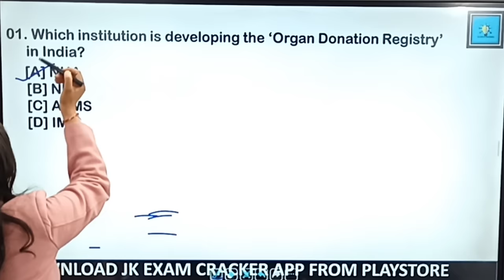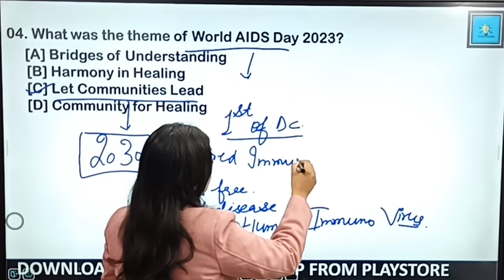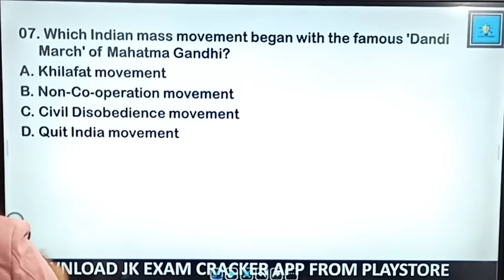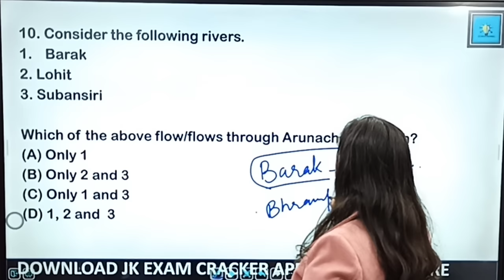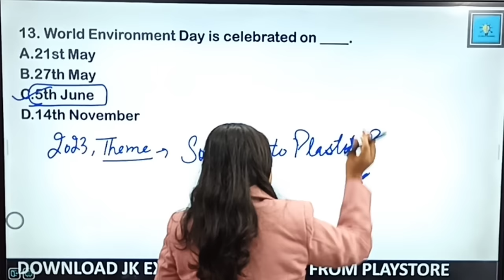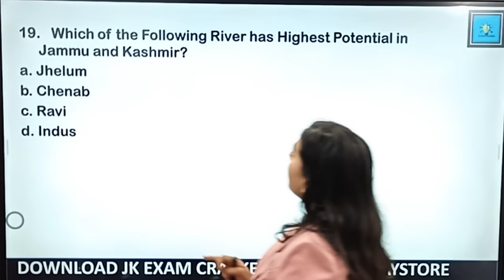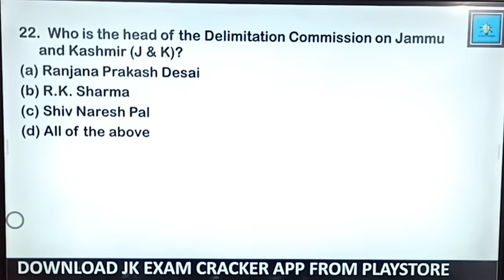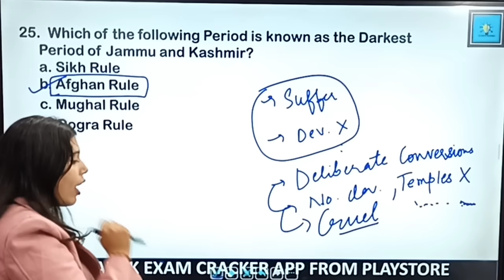TOP 25 MCQS (SET-02) II GENERAL KNOWLEDGE- J&K UT II BY ARCHANA PRASHAR II